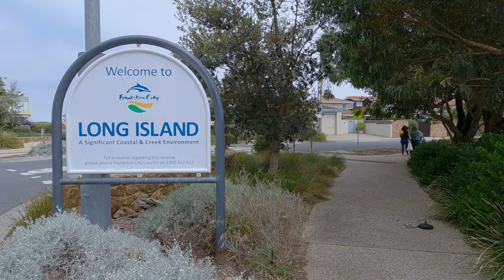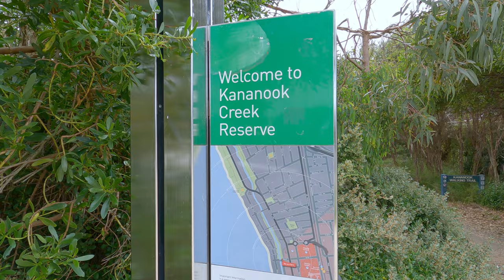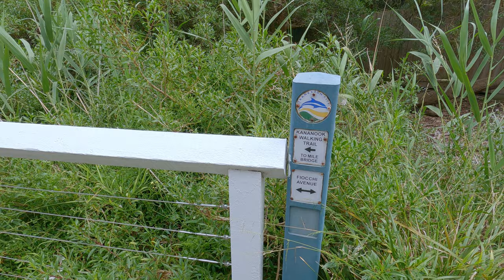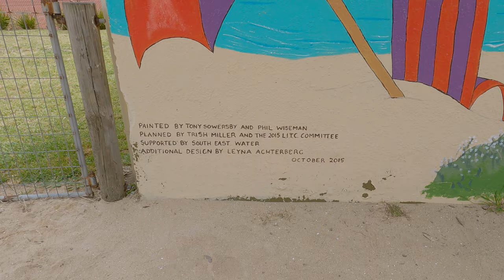Going coastal. Part 1. Kananook Creek, Long Island wander. 23/12/2022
With only a couple of days to Christmas,  rather than sitting at home, I decided to explore a track without travelling too far away. Anyway, it was a good way to get out and about, away from the crowded shopping centres.

Kananook Creek enters the Port Phillip Bay at Frankston and at this point runs parallel to the bay about 150 meters inland. Not surprisingly there are those who want the beach on one side of home and a creek with bushland on the other. Check out the trail behind the houses with me and catch glimpses of their laid back lifestyle.

We start our walk behind Frankston Shopping centre and progress to the urban bushland further north. Our walk finishes at Long island beach, where the creek goes under Nepean Highway.

It was a warm and lightly overcast day of about 25 degrees C. A mostly flat and a lightly sandy trail wanders through the coastal trees and shrubs.